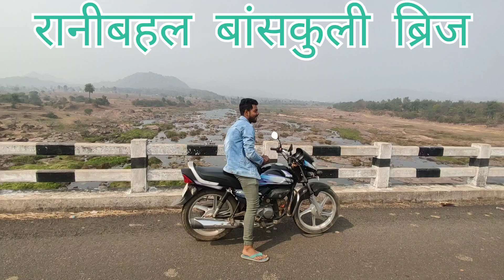New Web Series Ghum Guma Movie shooting area || रानीबहल बांसकुली ब्रिज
new Web series shooting area रानीबहल बांसकुली ब्रिज

shooting time 2pm to 2am

It is not allowed to enter the place where shooting is taking place. Now you can watch the shooting by standing at a distance. Shooting of this new web series is going on. The name of the web series is Ghum guma.